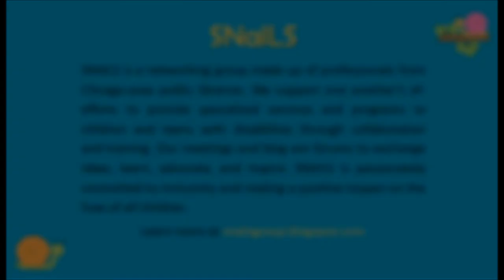Story Yoga with Kristy England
Occupational Therapist Kristy England of Therapy Yoga Gymnastics Rocks (TYGR) talks about the benefits of OT and PT, demonstrates her approach to story yoga, and answers questions about incorporating yoga into library programs.

This presentation was recorded at the February 13, 2019 meeting of the Special Needs and Inclusive Library Services (SNAILS) networking group.